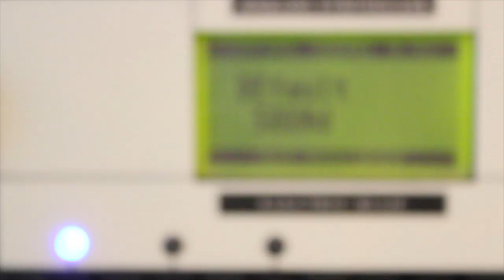FAT MOOG: How to make your Moog Voyager sound FAT, overloaded, unstable, about to lose it...etc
This is a simple "overload" trick that's been posted on the Moog Music Forum for some time now and I found it to be real helpful. you totally dont need a distortion pedal if you have a Moog Voyager. The whole thing IS a distortion pedal.

-m